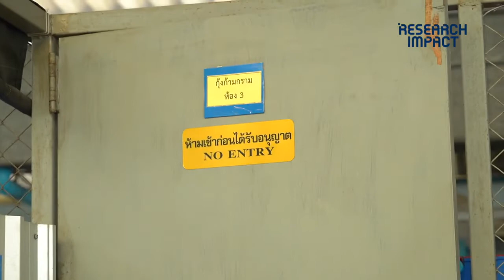# ALL # MALE # BLUE SCAMPI # SEED# AT THAILAND PRAWNS FRESH WATER#MONO SEX#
please See My Vedio" freshwater prawns" ALL MALE ; Culture ..Mono sex...At THAILAND 🙏🙏🙏🙏🙏